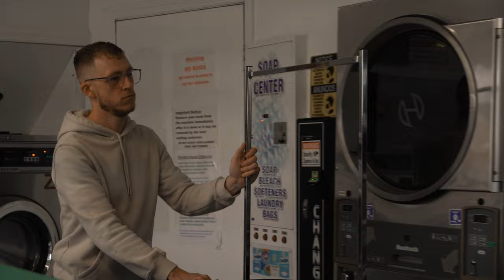get over u - nick cummings (official visual)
hi this is my song "get over u" with a cool visual. stream the song everywhere now :)

lyrics-

and i'll have to stay on top of cleaning
and i'll have to wake up in the morning
on time, on time

and i'll have to make a pot of coffee
and pretend to pretend to know
you won't fall out of love with me
in time, in time

they say time heals all of our wounds
but time will tell how long it takes
til i get over you

written, recorded and produced by me lol

NickolasCummings